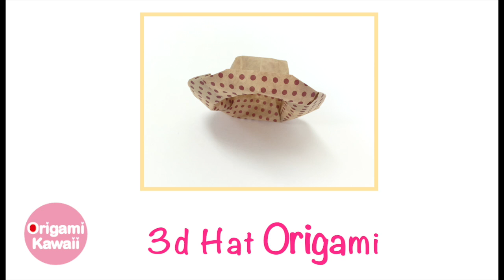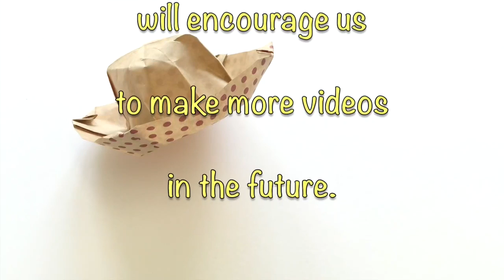3d Origami Paper Hat Tutorial - Origami Kawaii〔#093〕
"3d Origami Paper Hat Tutorial - Origami Kawaii"
Learn how to make an origami paper 3d hat tutorial♪

♥ Description ♥ …

 Your subscription will encourage us

    1 sheet of square paper.

♥ FEATURED VIDEOS ♥…

♥ FAVORITE CHANNELS ♥ …

♥ KEYWORDS ♥　…